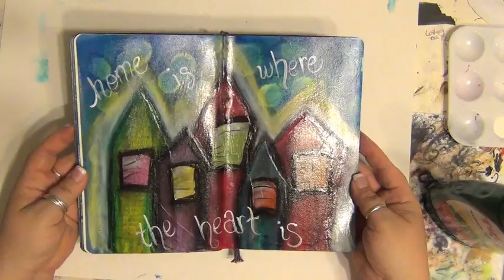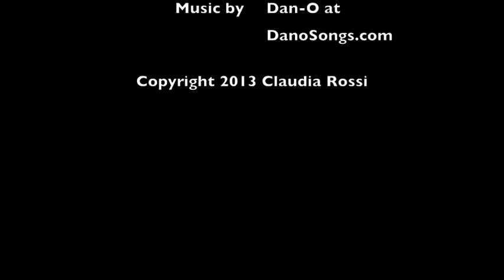Mixed Media Art Journal Page - How-To - Acrylic Painting - Home is Where the Heart Is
I've been wanting to do a journal page with cute, colorful, crooked little houses. This is what it became. Hope you like the techniques I use on this art journal page.

You can write me here:
Krazy Island Studios